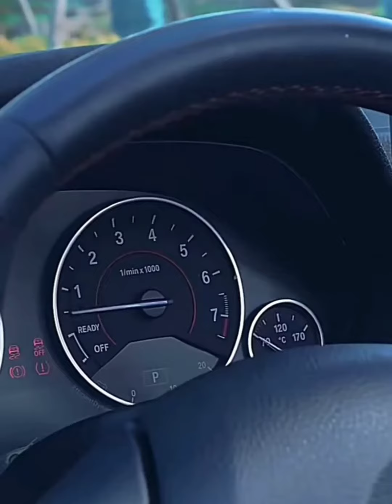Kursi mobil bayi premium Baby car seat extra comfort and safety